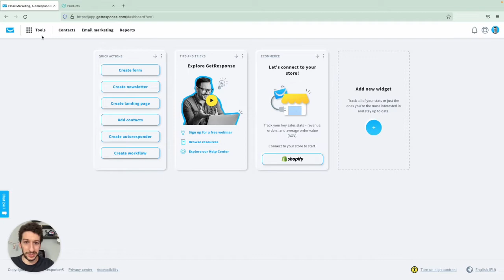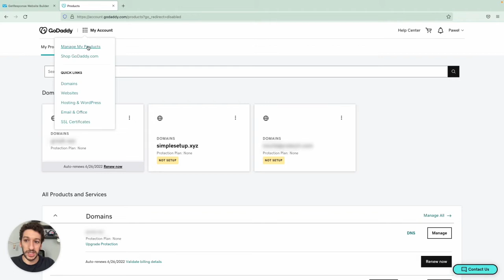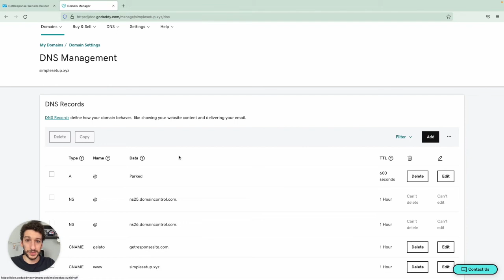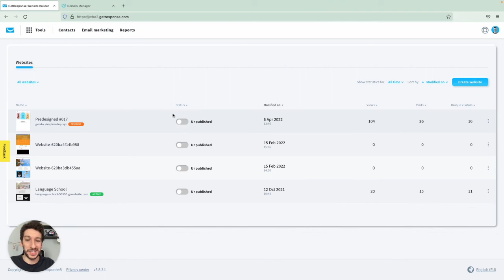How can I assign my own subdomain to my Website in GetResponse?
Adding a CNAME record is required if you want to use your own subdomain displayed in one of your websites created in GetResponse. The process is pretty quick and easy.

In this video, Pedro Simãoo, our Product Content Specialist, demonstrates how to add a CNAME record, so that your subdomain can be used to display a website built in GetResponse. He walks you through the whole process from adding a subdomain and accessing your domain provider settings, which is GoDaddy in this video. Subdomains are the part that is in the URL before the domain itself. Pedro uses the domain simplesetup.xyz, and a subdomain would look like example.simplesetup.xyz. The structure, connection, and setup of these elements are critical to your website’s overall success. With that being said, you need to learn the basics such as this video’s main topic.

💥Join the 100,000s of businesses already growing with us and set up a free-forever account

▬🏢About GetResponse ▬▬▬▬▬
GetResponse is a complete marketing platform with integrated features you need to run your online campaigns. Features email marketing, landing pages, website builder, marketing automation, webinars, forms, eCommerce tools, integrations paid ads, and prebuilt conversion funnels to help you grow your audience, engage with your customers, sell your knowledge, and boost online sales.

00:00 Introduction
00:11 How can I assign my own subdomain to my Website?
00:33 Connect a domain you own
01:11 Update your DNS records
1:25 Add DNS in GoDaddy
2:02 Add CNAME
3:14 Create your Free-Forever account